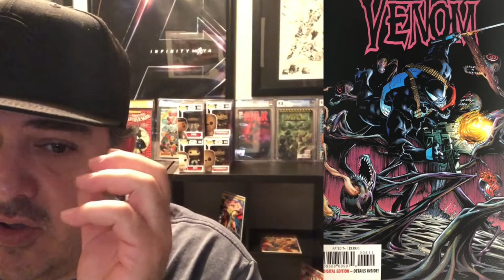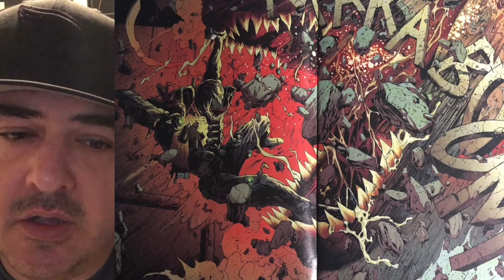Venom #6 Key Comic Book Alert Comic Review with Spoilers Cates Marvel Comics